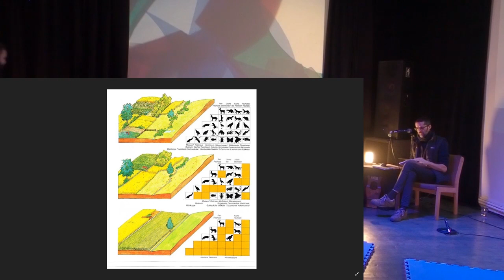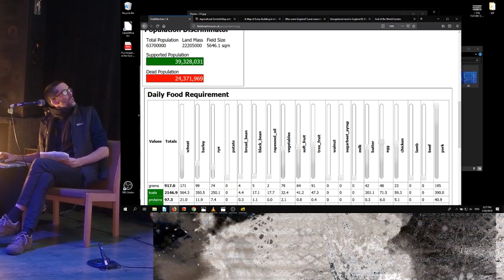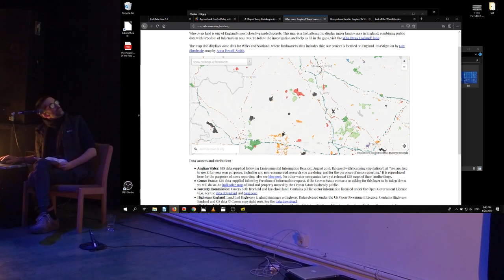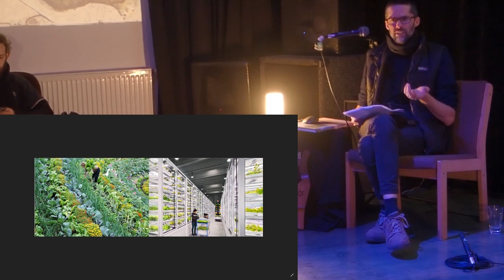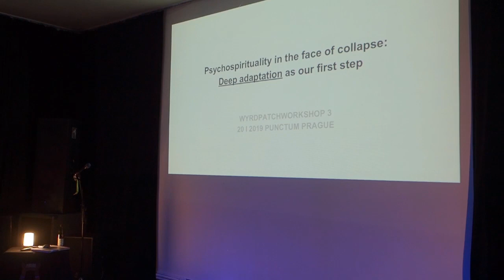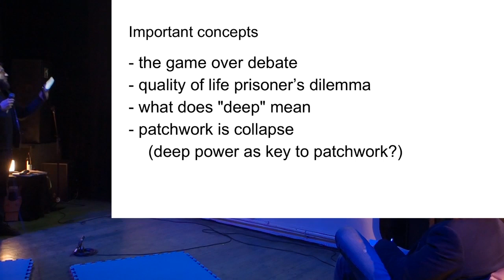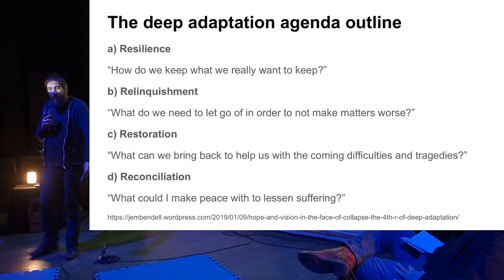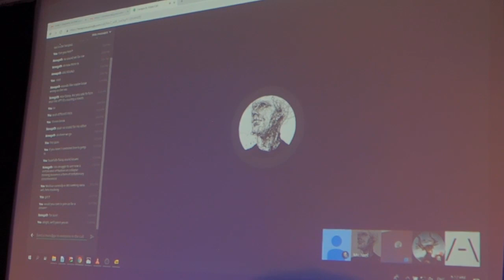WyrdPatchWorkShop #3 [NO CHILL]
[This video omits the subsequent chill-out and musical programme in order to evade algocratic systems of cultural supression. The complete version will be available at a later date through alternative means.]

At the third WPWS, diffractions and sdbs will continue the live stream discussions about the patch (a vision of decentralized local sovereignty and collective administration).

Lecture titles:
    Paul Chaney – Hypothetical Reterritorialisation Workshop
    Louis Armand – Dispatches from the event horizon
    Seb – Psychospirituality in the face of collapse: Deep adaptation as our first step
    Mothiur Rahman - Extinction Rebellion

We look forward to as many people as possible participating in the debate as well as the small chillout afterwards.